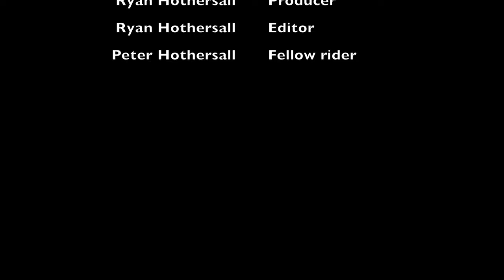Out On The Trike Largs Bay to Semaphore Park return 25 March 2023